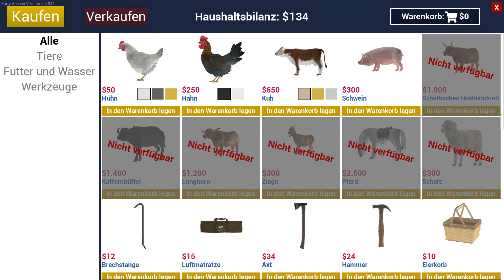🐓Ranch Simulator (Early Access) deutsch #021🐓Lust auf ein größeres Fahrzeug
Über Ranch Simulator

Die Ranch deiner Familie war einst der ganze Stolz deines Großvaters, ist jetzt aber ganz schön heruntergekommen und benötigt deinen Einsatz, damit die Dinge wieder besser werden. Das baufällige Gehöft, das fernab der Zivilisation in einem bewaldeten Tal liegt, wird dir all dein Können abverlangen, damit es zur ertragreichsten Ranch der Region wird. Das erreichst du entweder alleine oder im Koop-Mehrspielermodus für bis zu 4 Spieler.

►Genre: Ranch Simulator, Early Access

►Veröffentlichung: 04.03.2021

Intro-Sound: Ranch Simulator (Titelmusik)